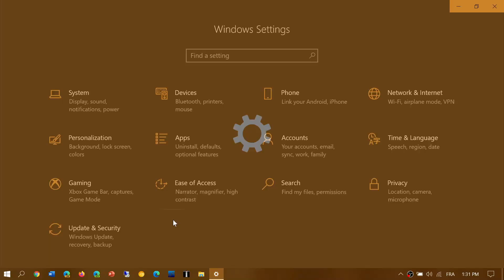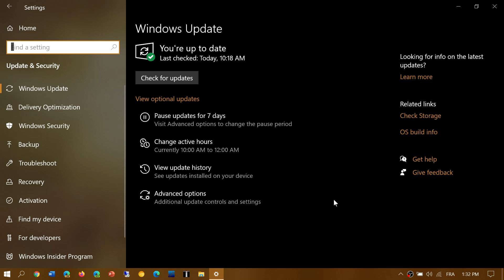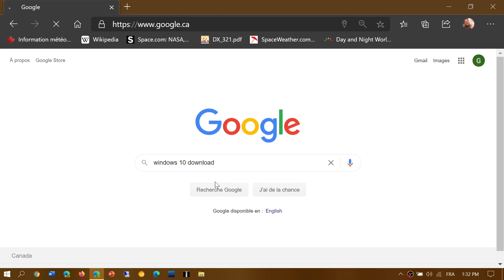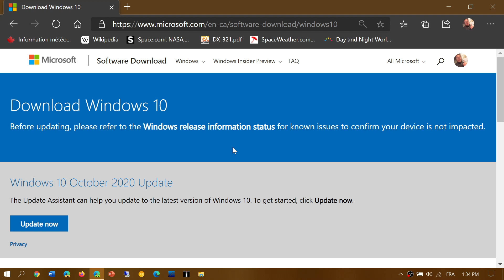Windows 10 October 2018 update 1809 hits END of support next week with patch Tuesday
You will need to move on to a more recent version to stay safe